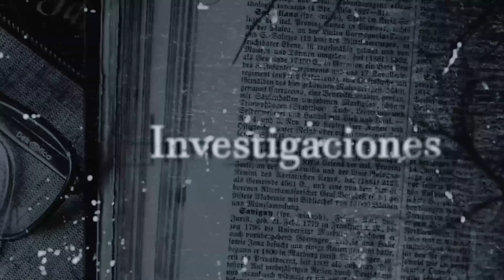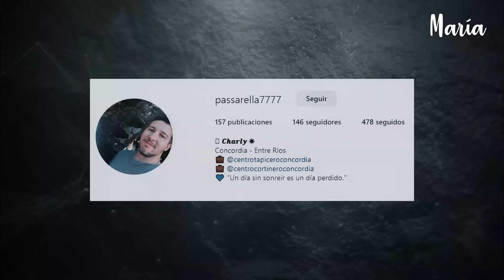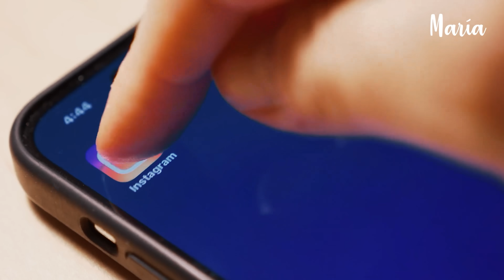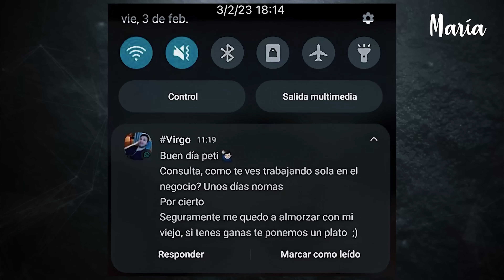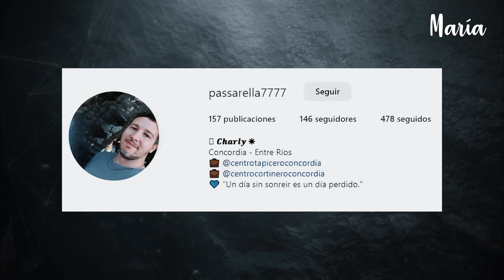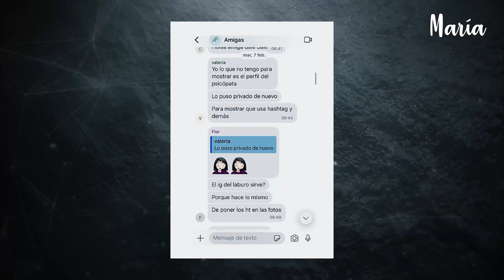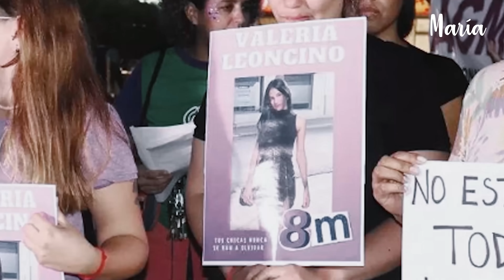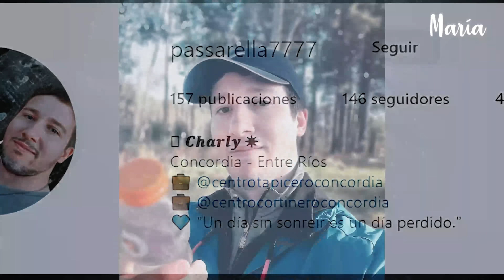Estaba 0BSESl0NAD0 con ella - El H0RRlBLE caso de Valeria Leoncino - DOCUMENTAL